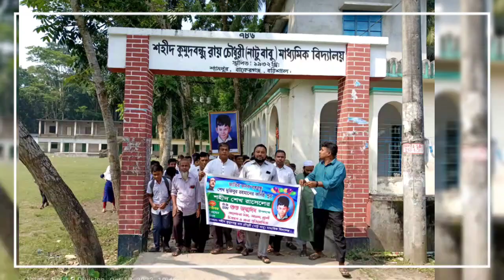Shyampur secondary School Image SlideShow